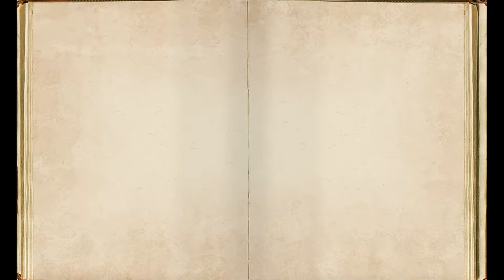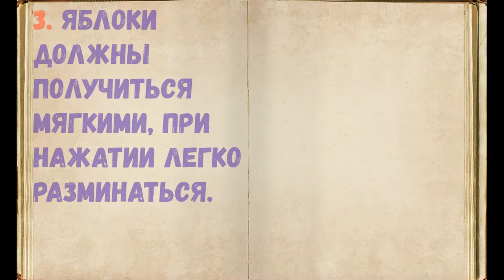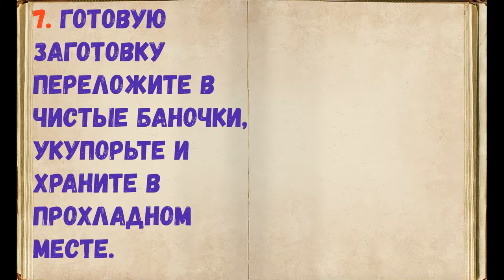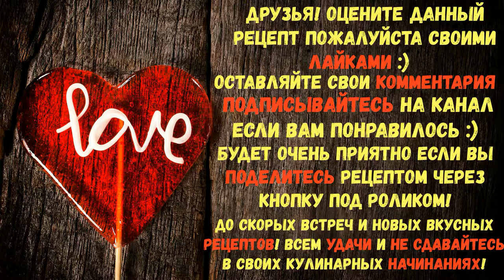Хрен С Яблоками На Зиму / Книга Рецептов / Bon Appetit